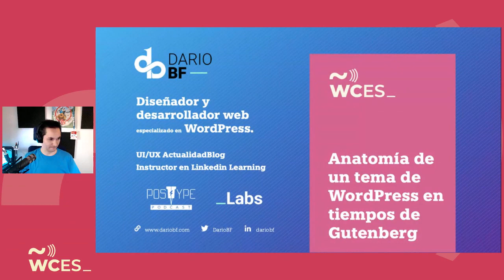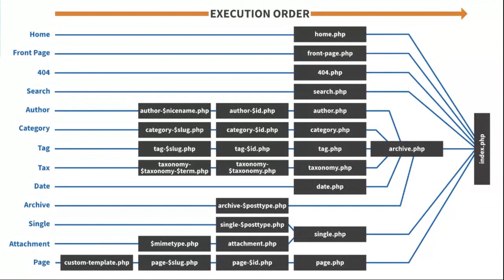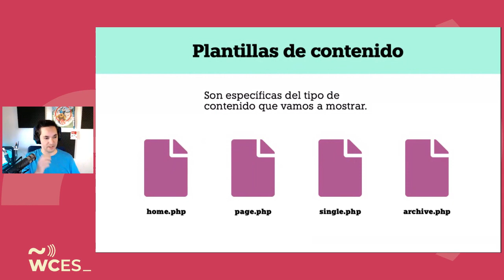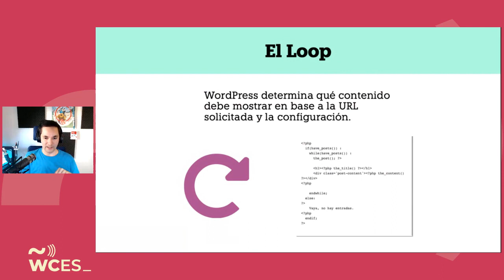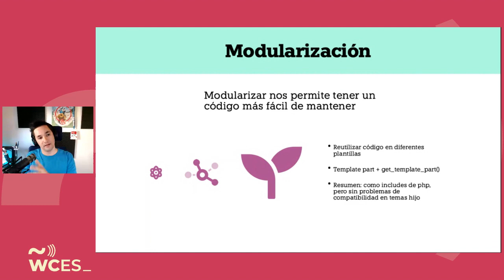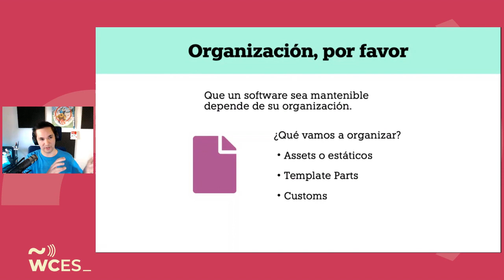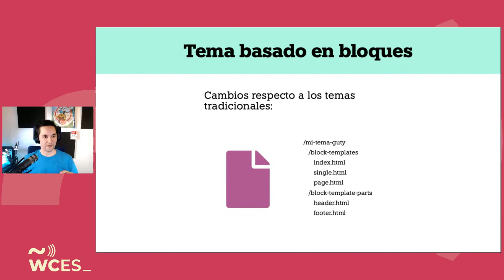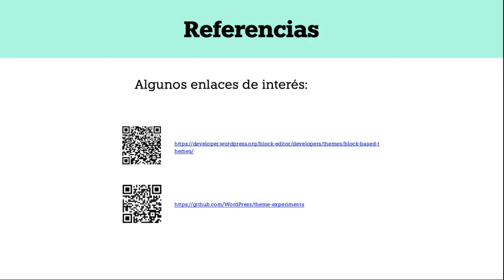Darío BF: Anatomía de un tema de WordPress en tiempos de Gutenberg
Para diseñar y desarrollar con WordPress es importante entender cómo trata los contenidos y cómo estructura su Front End para que nuestros temas se adapten a nuestros contenidos.
Con esta ponencia entenderás cómo funciona un tema de WordPress clásico, su estructura de archivos, motor de plantillas, jerarquías de contenidos y, sobretodo, cómo se adaptará todo esto en el futuro cercano a Gutenberg.